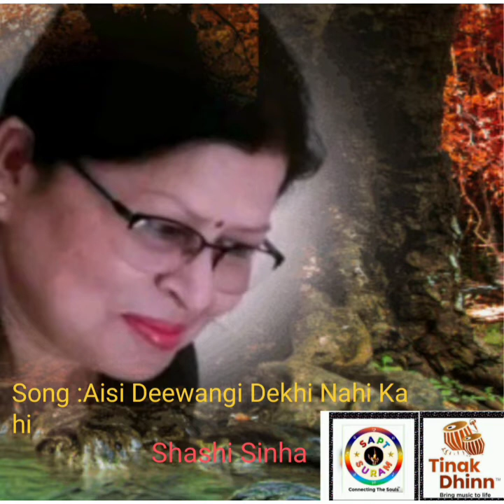Tinakdhinn Deewana movie songs competition entry by Shashi Sinha